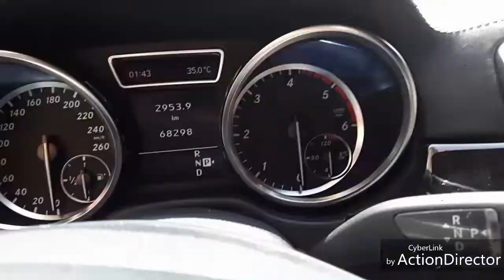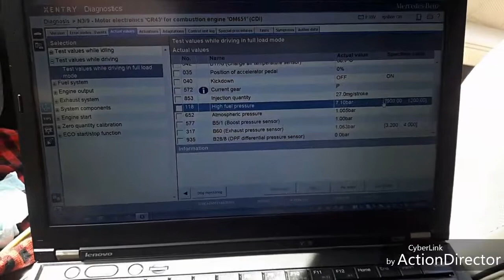W166 engine crank but not start high fuel pressure low